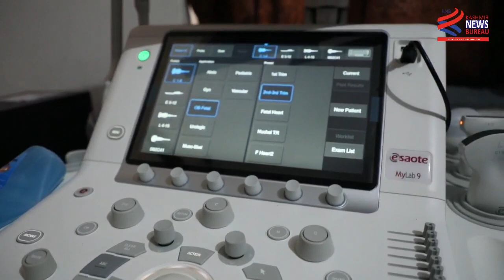Principal GMC Baramulla inaugurates USG machine at RTHC Kalantra Baramulla on Saturday.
Principal GMC Baramulla Dr Rubi Reshi  inaugurates USG machine at RTHC Kalantra Baramulla on Saturday.